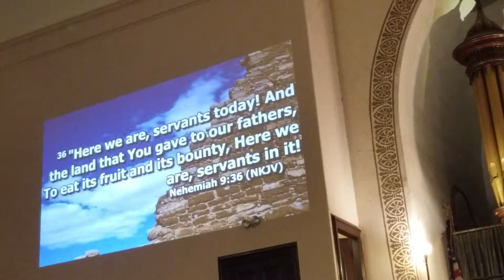Rebuilding the wall Day 2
Global evangelical church Pastor Frank Mwebesa 9/29/18